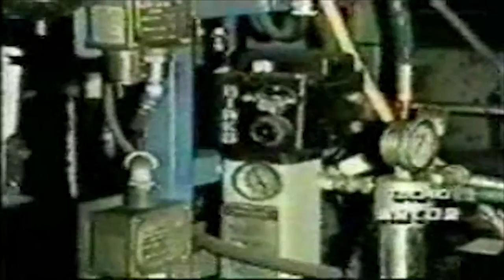Condenser Tubesheet Coating with Plural Component Sprayer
ARCOR® is the proven pioneer in the development and application of epoxy-based systems—recognised worldwide as leaders in the epoxy industry since 1982.